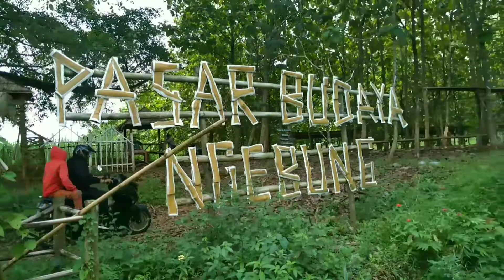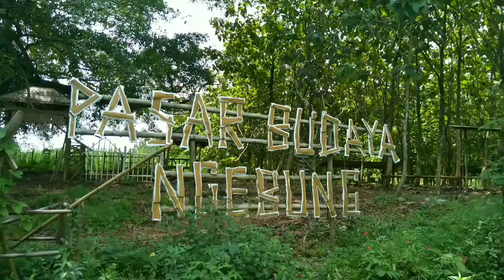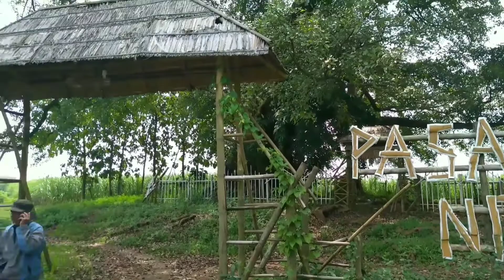Touring motor ke desa, tak sengaja menemukan Pasar Budaya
Di sebuah desa yang masuk kecamatan Kalijambe kabupaten Sragen terdapat sebuah pasar budaya. Konon katanya menjadi tempat berkumpulnya orang aliran kejawen.